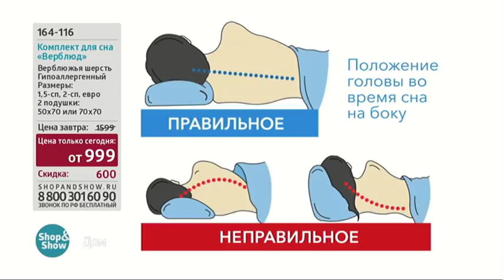164116 Комплект для сна «Верблюд»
Обзор на товар 164116 Комплект для сна «Верблюд»